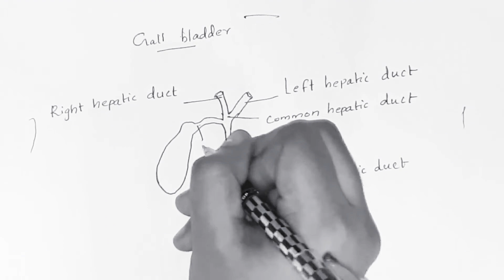Simple drawing of Liver & Gall bladder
🔖Human anatomy & physiology book as per PCI syllabus
🔖Basic Anatomy & physiology in Hindi